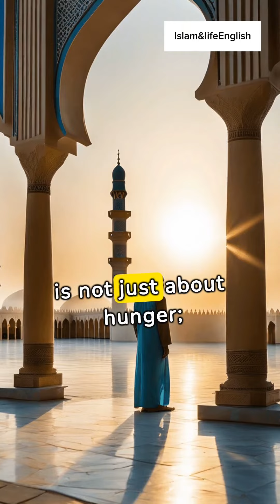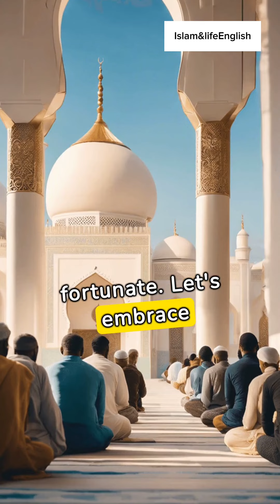Shan e Ramazan 2024 | Hadith | English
Yt Shorts

1 Shane ramazan

2 English

3 Ramadan Kareem